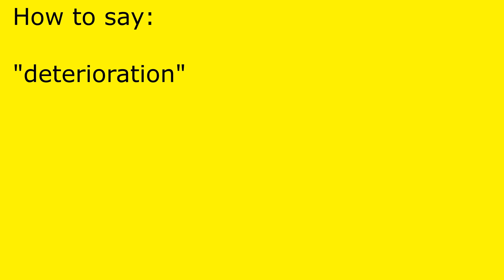How to pronounce deterioration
deterioration pronunciation.